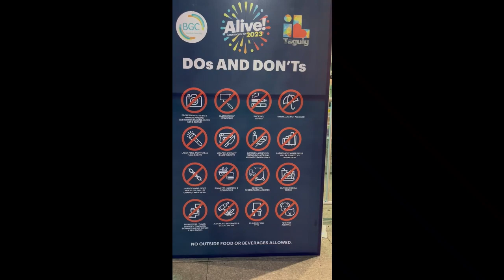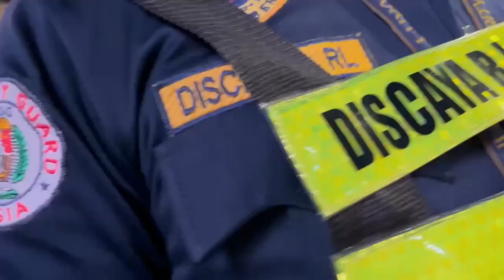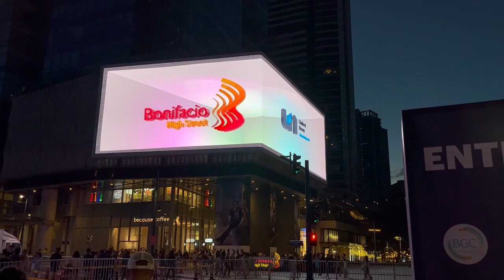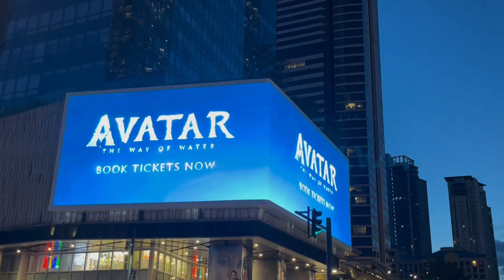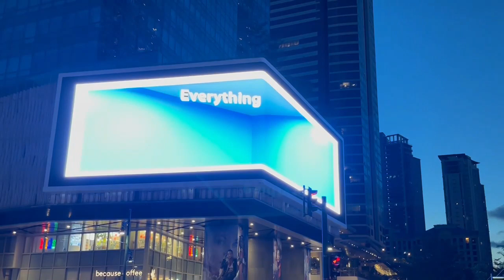Preps | See Sarah G_Bamboo | Read Do's & Dont's | 7 Hours To Go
Be there at 8pm - have fun , enjoy, be safe &  take care! Follow Rules - Do's & Dont's.